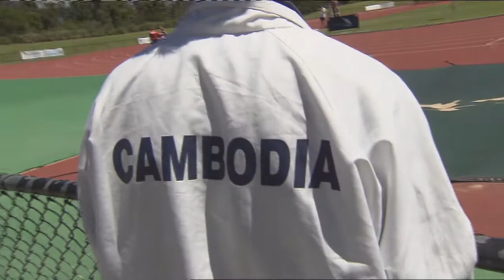Special Olympics Asia Pacific Games Day 5 Highlights